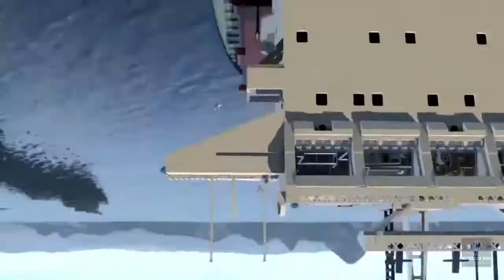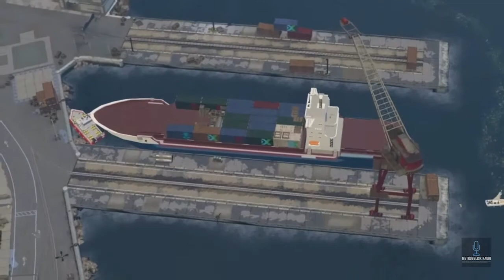Streaming Subscriber CHURN Is Here To Stay, According To Deloitte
Deloitte, a large accounting firm, cited in The Hollywood Reporter is reporting that Subscriber Churn for these various streaming services (Netflix, Hulu, HBO Max, etc.) is here to stay whether these companies like it or not